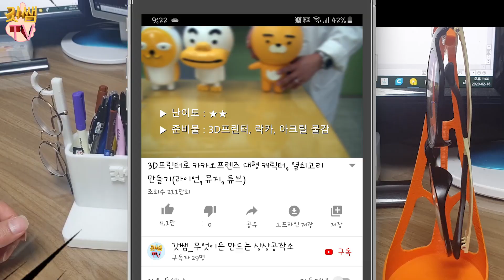1초만에 안경 김서림 없는 마스크 만들기 [코로나19가 바꿔 논 일상 #1]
안녕하세요? 갓쌤입니다!
요즘 코로나 때문에 마스크를 착용하는 경우가 많아졌는데 안경을 쓰는 경우 김이 서려서 불편한 점이 많습니다.
간단한 방법으로 김서림을 없애는 노하우를 공유하였습니다.

3D프린터로 만든 코로나 모형과 함께 | 코로나19 완벽 이해!